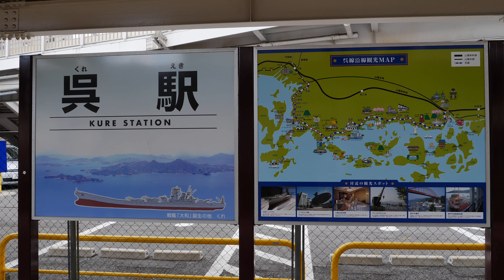JR西日本 227系0番台 2021/12（4K UHD 60fps）